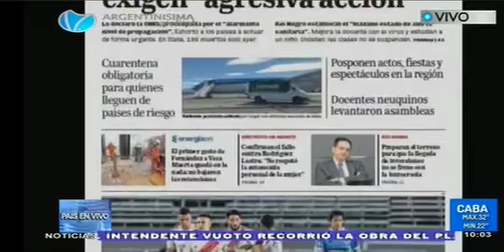Alberto Fernandez "Será un delito no cumplir con la cuarentena obligatoria"